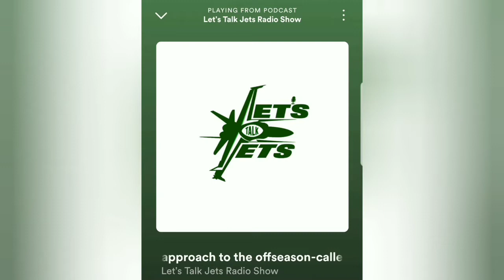Retro Bowl Cleveland Browns EP. 23 The Next Jerry Rice...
we back, season 3 of retro bowl, but this time, we're with the Cleveland Browns, get comfy, you're in for a banger

wow you absolute stud thanks for clicking on this video I can't help but notice how handsome you are great job sport keep up the good work